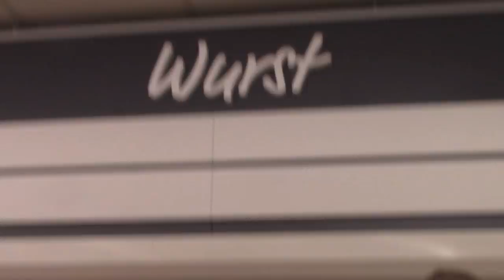STEHEN FRAUEN AUF BODYBUILDER ?! UMFRAGE - MARTIN HAHN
Stehen Frauen auf Bodybuilder ?!